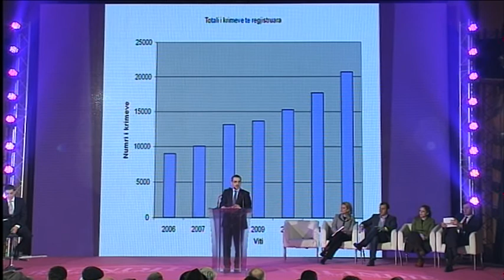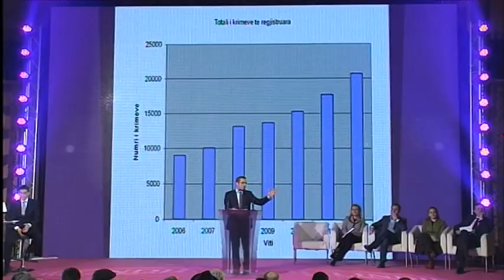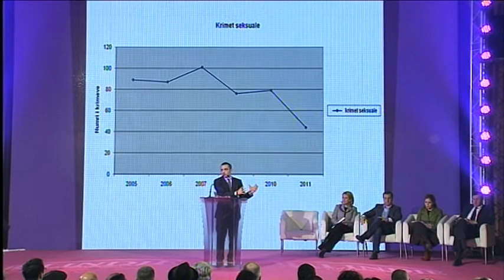Brenda 300 ditëve ta kthejmë Policinë e Shtetit në detyrë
Të bindur në planin më të mirë të zhvillimit ekonomik e social që do t'i japin vendit pas 23 qershorit drejtues të socialistëve kanë ndarë idetë e tyre me banorët e Korcës. Në konferencën rajonale që u zhvillua gjatë pasdites të së shtunës. Konferenca për programin socialist ishte e ndarë ne dy panele dhe folësit synuan të ndajnë vizionin dhe modelin e ri për Rilindjen e Shqipërisë.